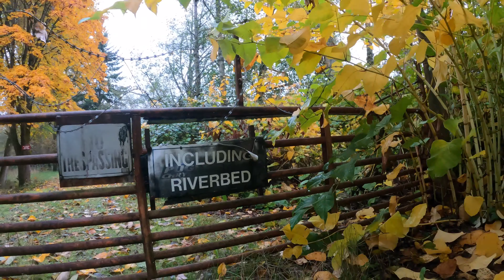Cane Corso Bonding Time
Corso Kennels
Cane Corso Breeder

Cane Corso Bonding With Puppy
Extra Spike Collars

We will try to answer your questions, OR even make your questions a topic in upcoming video's!! & SHOT-OUTS!!

Help us grow this channel !